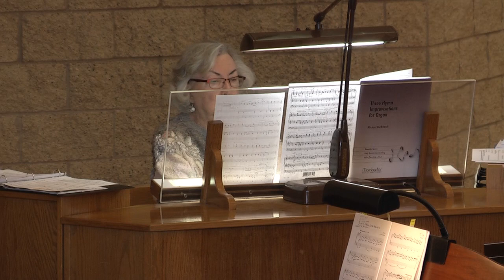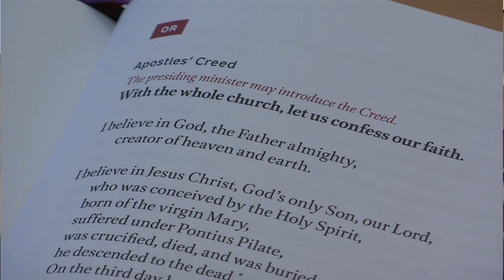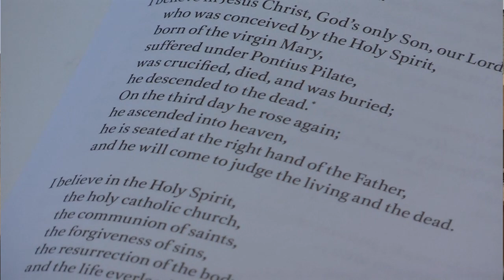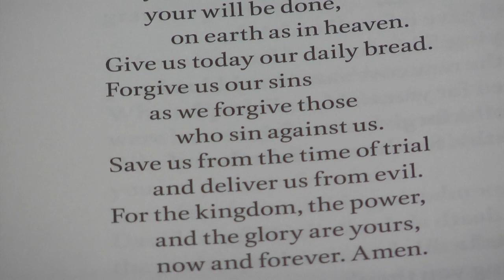Sunday January 30 2022